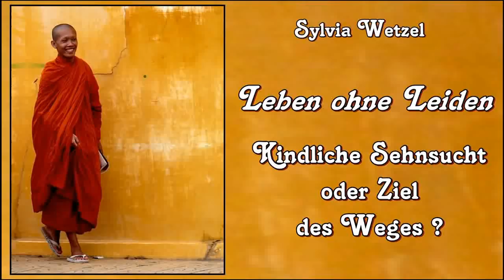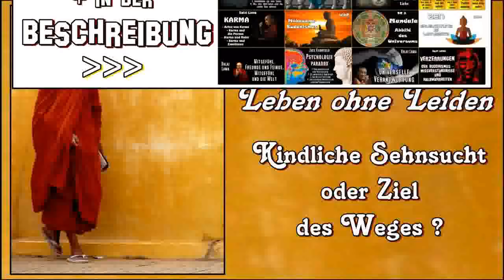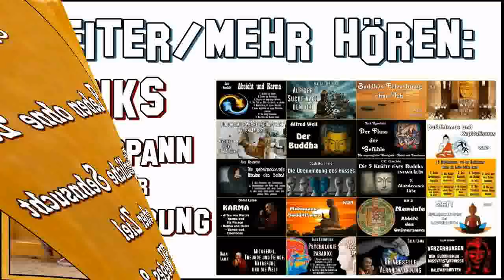Leben ohne Leiden - Kindliche Sehnsucht oder Ziel des Weges ? - Sylvia Wetzel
‼️ "Je mehr wir das natürliche Leiden als Teil des Lebens annehmen und verstehen, desto weniger zusätzliches Leiden schaffen wir.
Und wenn wir uns nicht mehr völlig mit Leiden identifizieren, gibt es irgendwann zwar noch Leiden, aber niemand, der oder die leidet."
- Sylvia Wetzel ist eine buddhistische Feministin, die in buddhistischen Kreisen Deutschlands bekannt ist, da sie die ThemenBuddhismus, Meditation und Spiritualität als Frau für Frauen vermittelt.
Sie studierte ab 1968 in Heidelberg Politikwissenschaft und Slawistik. Damals wurde sie auch politisch aktiv, vor allem schon früh in der Frauenbewegung. Ihre erste Begegnung mit dem tibetischen Buddhismus hatte sie 1977 in Dharamsala. Sie wurde Schülerin von Thubten Yeshe und später auch von Zopa Rinpoche (Gelug-Tradition). Weitere buddhistische Studien aus den unterschiedlichsten buddhistischen Schulrichtungen hatte sie bei Prabhasa Dharma Roshi, Ayya Khema, Akong Rinpoche, Rigdzin Shikpo(Michael Hookham). Sie ist seit 1984 Mitglied, Mitarbeiterin und Beirat der Deutschen Buddhistischen Union (DBU) und war von 1985 bis 1993 deren Sprecherin. Sylvia Wetzel gibt Meditationskurse, hält Vorträge, schreibt Bücher zum Thema Buddhismus und gilt als Pionierin eines feministischen Ansatzes bei der Interpretation der buddhistischen Lehre. Ihre Vortragstätigkeit übt sie vorwiegend in Deutschland und Spanien aus.